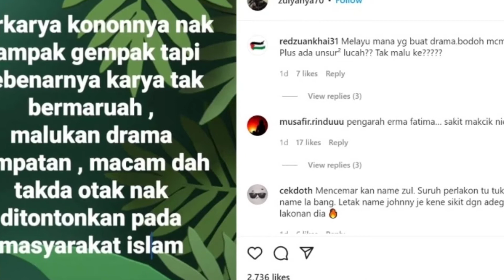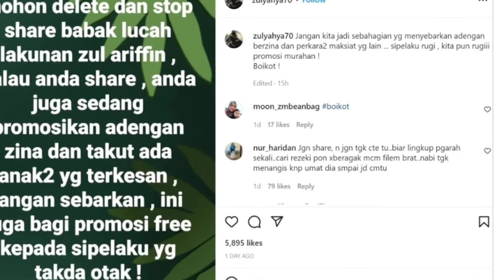Adegan Panas Zul Ariffin !! Zul Yahya Bagi Komen Pedas Tak Habis ??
Sejak Jumaat lalu hangat diperkatakan mengenai video babak panas yang dimuat naik oleh Zul Ariffin bersama seorang pelakon baru, Siti Hariesa mengundang kecaman ramai.

Perkara itu turut mendapat perhatian bekas pelakon Zul Yahya yang memberikan pendapatnya dipercayai mengenai isu berkenaan.